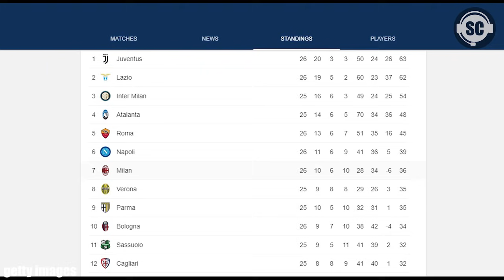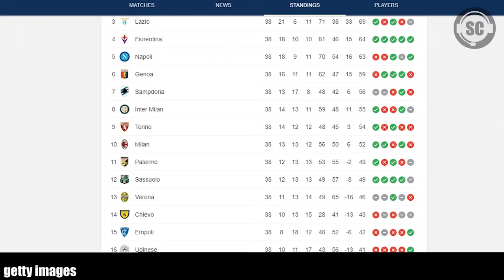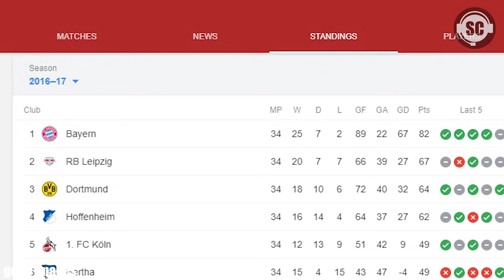Fans MANCHESTER CITY PSG Karbitan?? AC Milan? Liverpool? Manchester United?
Cerita ini untuk kita sesama penikmat sepak bola, apapun kesebelasan yang kita dukung. Pada akhirnya, kita tetap saling menghormati

Aku Chinoll.
Terus kau boleh sebarkan ke teman tongkronganmu biar kita bisa sama-sama bahas bola disini